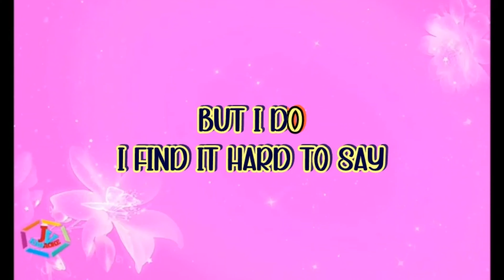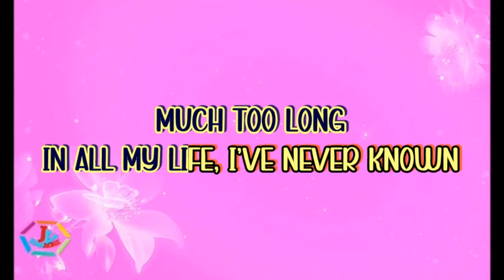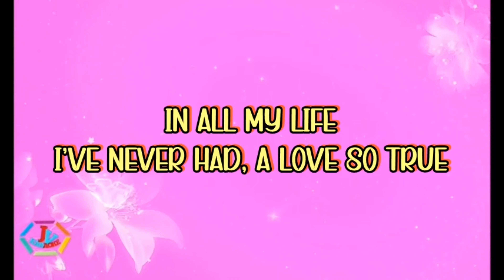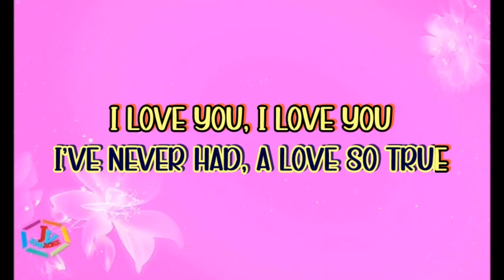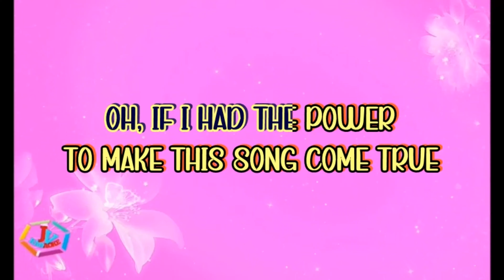Only You Male Key by The Commodores 4K KARAOKE STYLE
MIDI Harping
Lic. Kanto Karaoke
Lic. Synthesia
Lic. Karaoke lyrics Editor
Audio Stems
Bandlab
Dorico